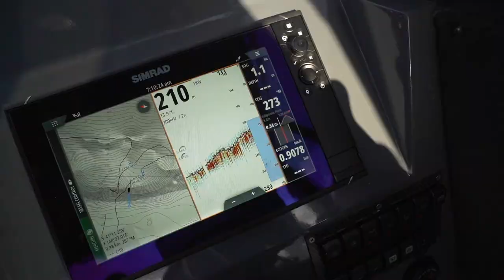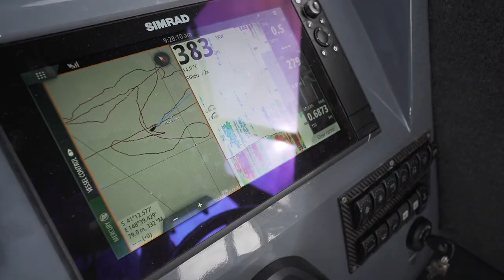LING IN DEEP WATER! Birds, Whales, & Dolphins EVERYWHERE!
We head to the continental shelf on the hunt for Pink Ling / kingclip, often mistaken as lingcod. Pink ling are a demersal species that inhabits the continental shelf and slope. They can be found at depths of 20‑1000 metres.

In this video, after hunting pink ling (pink cusk eel) in 400M depth we then head inshore to be greeted by Mutton Bird, Whales, and Dolphins feeding around us in every direction!

Say G'day to Muzz/Murry on Instagram over at @muzzfish

lETS GET FISHY BEBE!